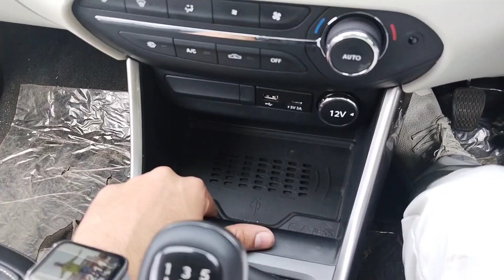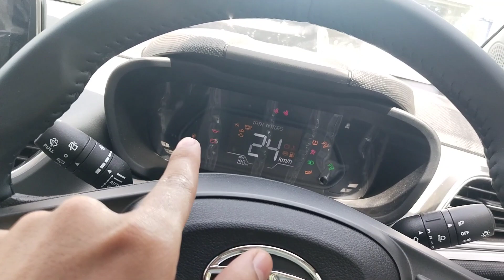TATA ALTROZ I-CNG 🔥Full detail review